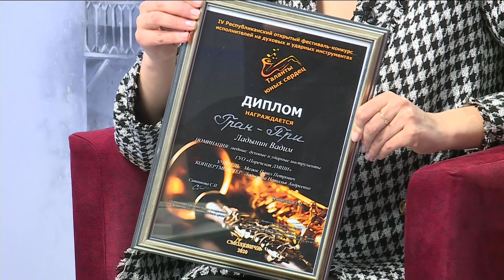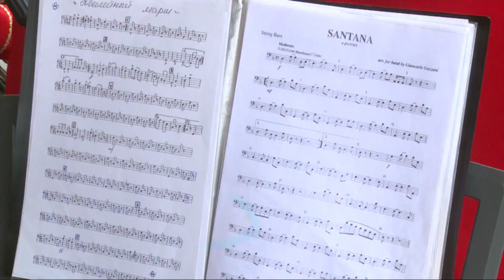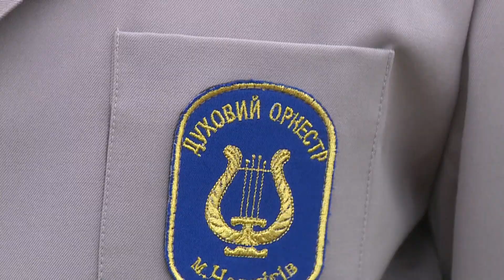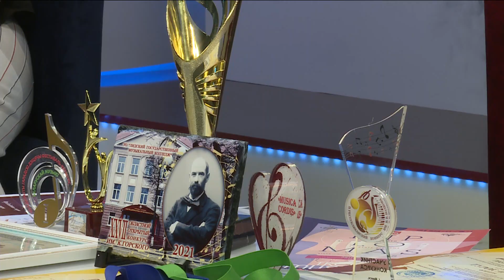Окна города. Лауреаты музыкальных конкурсов. 21.04.2021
ТРК Гродно. Окна города на канале Беларусь 4 Гродно.